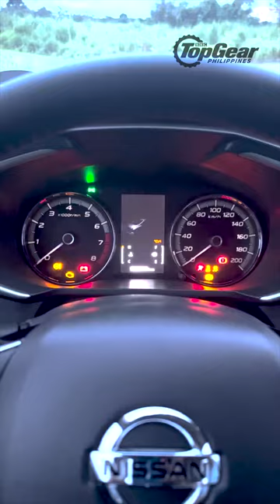Nissan Livina ASMR – headphones on for the best viewing experience 🎧